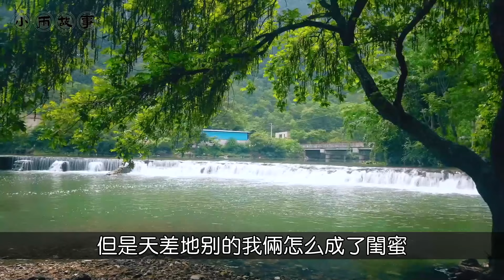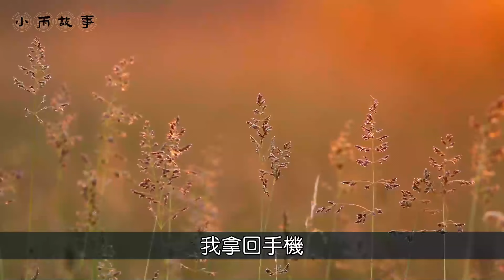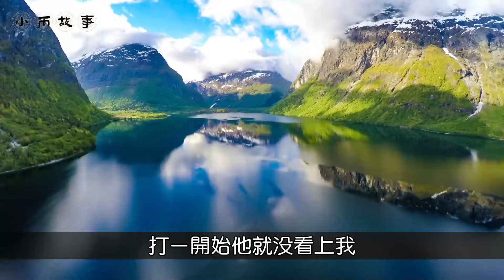天津女子新婚之夜懵逼，把閨蜜當親姐妹，卻被挖牆腳是什麼體驗？